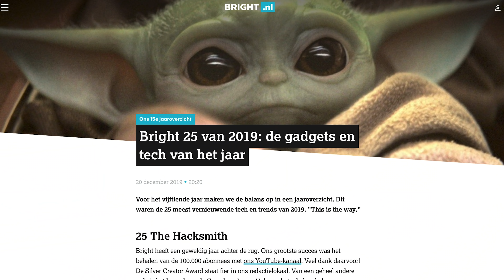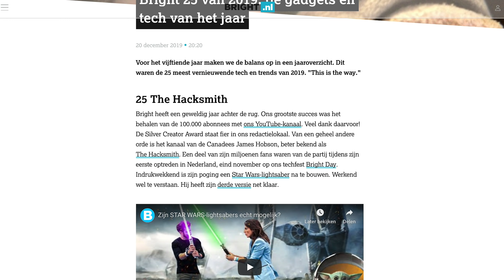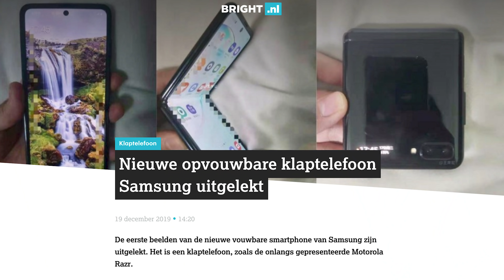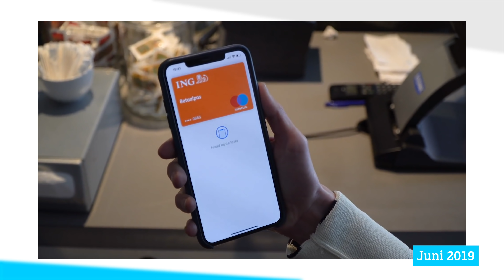De BESTE tech van 2019: van AirPods Pro tot Ziggo Mediabox Next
Wat een jaar! Erwin blikt terug op de gadgets en tech van 2019. En we hebben in deze video een GROTE verrassing! LEES OOK: onze jaarlijst Bright 25

Heb jij 'm al? De Bright-app! Android iOS

Welkom terug Merijn Doggen!